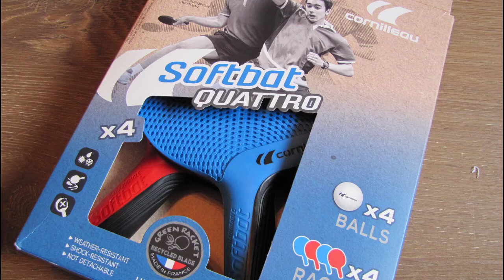J'ai acheté des raquettes de ping pong d'extérieur softbat Cornilleau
Je teste des raquettes de ping pong d'extérieur softbat que j'ai acheté récemment.
Tennis de table. Cornilleau